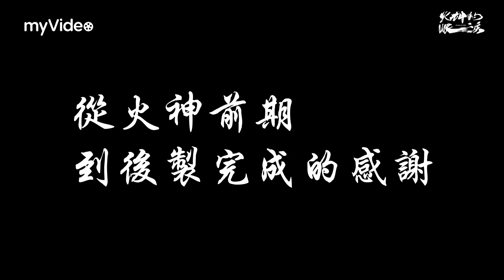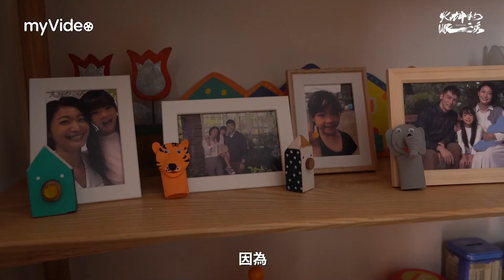《火神的眼淚》 EP9、10拍攝花絮 殺青！感謝幕前幕後的工作人員｜ Tears On Fire│myVideo線上看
🔥 火神的眼淚播出資訊🔥
每週六 晚上九點 myVideo同步直播【免費看】
 每週六 晚上十點、十一點數位上架【全集看】

✅5大NG行為！《火神的眼淚》展示各種刁民行徑：
✅什麼是PTSD創傷後壓力症候群？林柏宏揭露消防員不為人知的另一面：

【簡介】
故事圍繞著如同在你我身邊的一群「打火英雄」，透過同安消防隊四個消防員每次面臨的打火、救護與救援任務中看見人性，他們將一起揭開社會的傷口、面對自己的人生課題，一場大火將改變他們的命運⋯⋯。

✔辦台灣大哥大5G 送3個月看到飽！

出 品｜公視、myVideo 影音隨看
導 演｜蔡銀娟
製 作 人｜湯昇榮、李志薔
製作公司｜冬候鳥電影文化事業有限公司
演 員｜ 溫昇豪、陳庭妮、林柏宏、劉冠廷、夏騰宏、胡釋安、謝章穎、馬力歐 、鄭志偉、元康